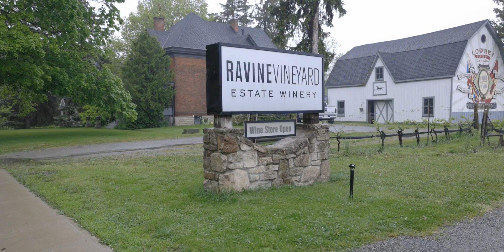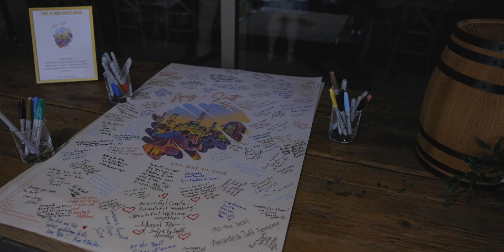The Perfect Niagara Wedding at Ravine Vineyard Estate Winery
Scott and Amy's gorgeous wedding at Ravine.